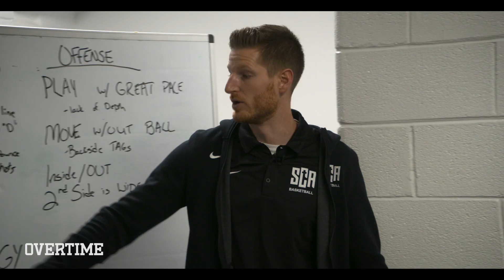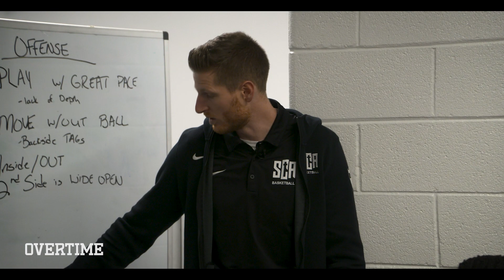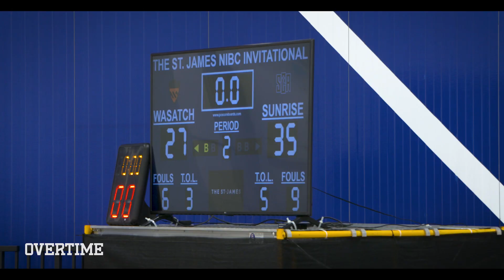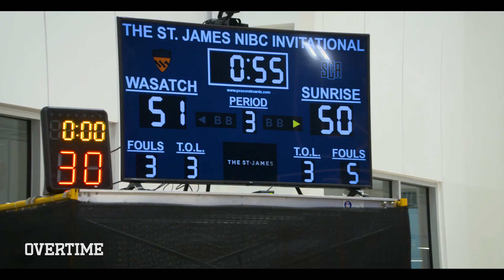“Toughest Team In America!” Kennedy Chandler & Superteam’s CRAZY Comeback Vs IMG! BREAK Equipment!?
In this episode of Superteam, Kennedy Chandler, Kendall Brown, Gradey Dick and Sunrise Christian have their last few games in the bubble. The team has been cooped up in a hotel for almost two weeks, and tensions are running HIGH. So high that Kenny almost fights one of the coaches!

Later, the team prepares for one its best opponents of the year -- IMG Academy. Watch and see what happens!

Hope y'all are enjoying Superteam Season 2!